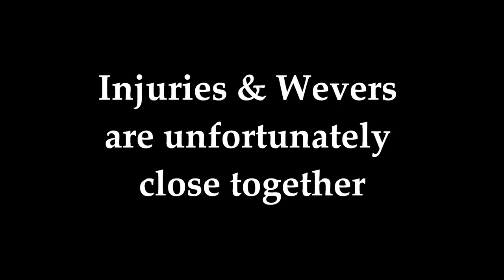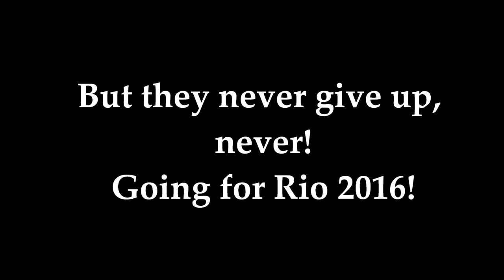Sanne & Lieke Wevers ~ Little Wonders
Montage Sanne & Lieke Wevers, fighting for Rio 2016!